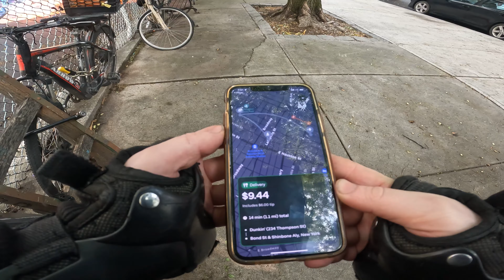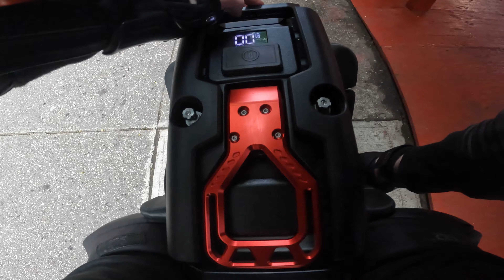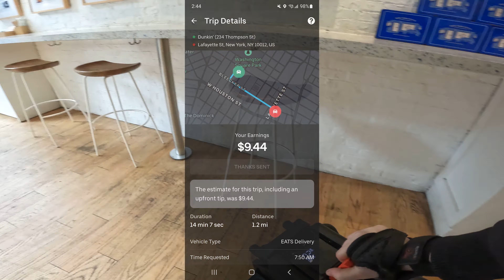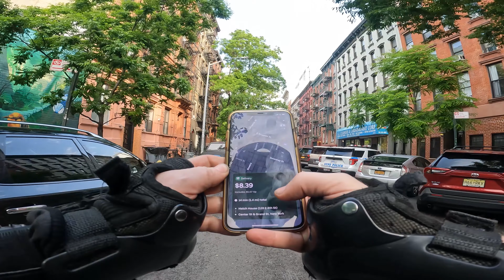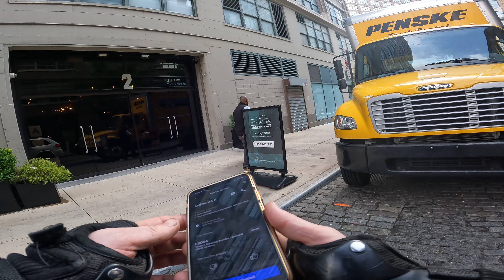Food Delivery on the COMMANDER PRO - (New York City)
LIVE IN NYC AND NEED A DELIVERY E-BIKE??

If you plan on buying ANYTHING on Amazon, click the amazon links below first, then search for WHATEVER it is you want to buy (doesn't have to be what's below). Just because you clicked the links below and bought something you were going to buy anyway, Amazon gives me a tiny kickback and helps support the channel AT NO EXTRA COST TO YOU:

GEAR I USE IN MY VIDEOS:
1) GoPro 10
2) GoPro Max
3) GoPro Enduro Battery
4) RØDE GO II Microphone (wireless)
5) RØDE Lavalier II Microphone (wired)
6) PK-64B Backpack
7) Phone arm/wrist mount I use
8) Alarm I use for my EUC
9) Pizza bag I use (red version)
10) Veteran Sherman Seat I'm using
11) Thermal Aluminum Foil
12) Cardo Freecom in-helmet headphones & mic
13) Half-face helmet I use (Retrospec Remi)
14) Full-face helmet I use (Demon Podium)
15) Kryptonite Fahgettaboutit Mini U-Lock